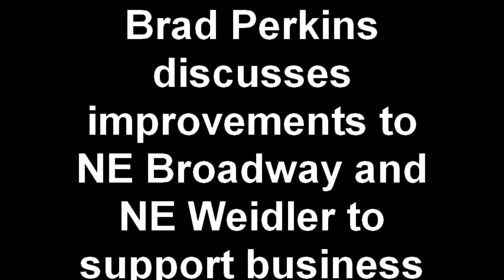Brad, Improvements to Broadway-Weidler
Stop 4: Transition Between Central City and Irvington Neigborhood
Location: NE Schuyler St & NE 12th Ave
Video: 2 of 3

Brad Perkins (walk participant) discusses how NE Broadway and NE Weidler often act as thoroughfares rather than pedestrian or main streets. He suggests decoupling Broadway/Weidler (that is, make both streets two-way rather than one-way) in order to slow traffic. This would allow drivers to see the businesses along the streets and improve the pedestrian experience.